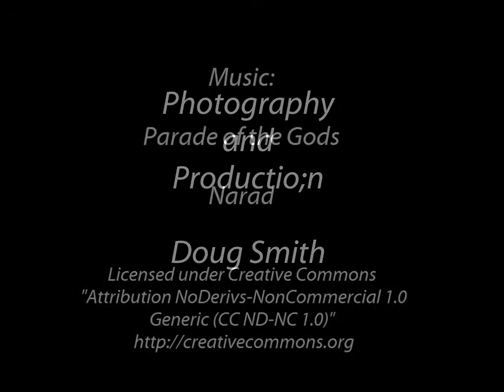Delicate Arch, Arches National Park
Delicate Arch, Arches National Park. A visit to Delicate Arch in Arches National Park, including an early morning 3 mile round trip hike to the Arch. Views include the La Sal Mountains and the Windows section of the Park in the background. Doug and Brian May 2013. For more photos and trip information, please More YouTube videos and slideshows are available Music: Parade of the Gods; Narad; Licensed under Creative Commons "Attribution NoDerivs-NonCommercial 1.0 Generic (CC ND-NC 1.0)"